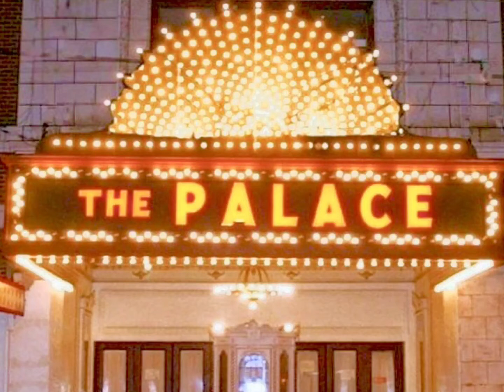FROM THEIR HOUSE TO OUR STAGE - Neon Swing X-perience "Quarantine"